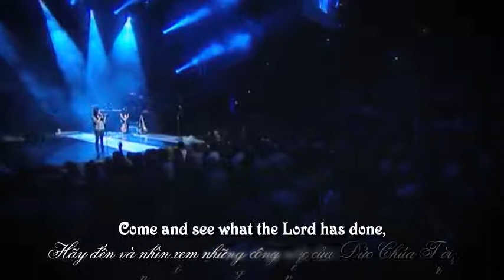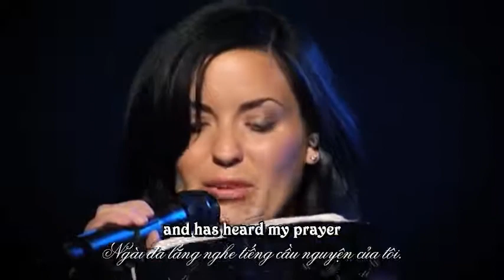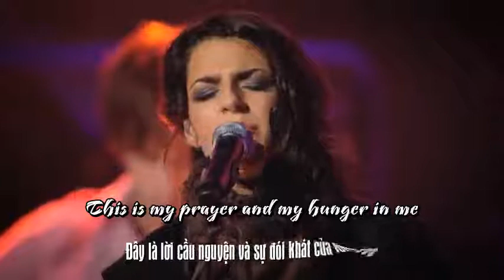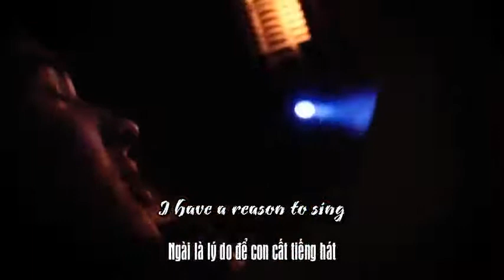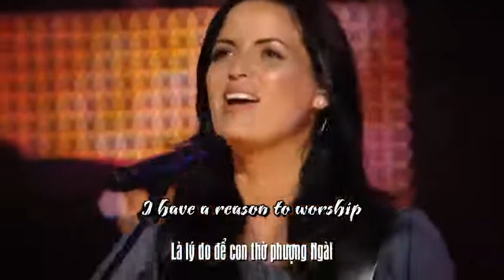Desert Song [Vietsub] Hillsong Worship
This is 'Desert Song' from the Hillsong Worship album 'This Is Our God', released in July 2008.
Truly, I was first touched by the voice of The singer who read bible from the first part.
I hope this vietsub video may help you all to understand the meaning of lyrics and you may know more about the Christ who I believe, praise and worship.
Have a blessing day!